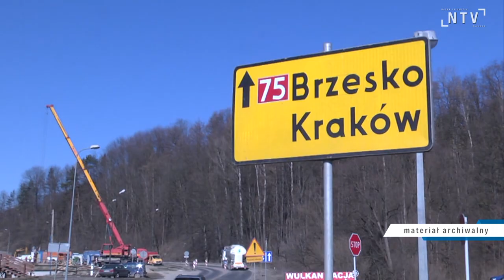Sądeczanka - spotkanie samorządowców i tymczasowy kompromis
Najpierw złożenie wniosku o wydanie decyzji środowiskowej, później powrót do dyskusji o wariantach przebiegu - tak można podsumować spotkanie w sprawie Sądeczanki. Wzięli w nim udział parlamentarzyści, marszałek województwa, wojewoda oraz samorządowcy z gmin, przez które ma przebiegać droga. Kilka tygodni temu minister infrastruktury Andrzej Adamczyk stwierdził, że rząd ma zabezpieczone środki na realizację, jednak w przypadku gdy przedstawiciele gmin nie dojdą do porozumienia w sprawie przebiegu, inwestycja nie dojdzie do skutku. W trakcie spotkania ustalono, że pierwszym krokiem będzie złożenie wniosku o wydanie decyzji środowiskowej i dopiero po jej uzyskaniu rozmowy o konkretnym przebiegu. Do decyzji o uwarunkowaniach środowiskowych zostaną przedstawione 3 warianty: C rekomendowany przez projektanta, A alternatywny, preferowany przez samorządowców oraz F najkorzystniejszy środowiskowo.